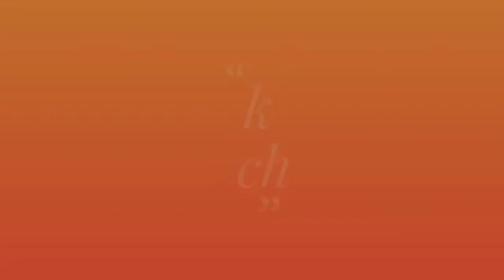హరి హర క్షేత్రం..శ్రీ రాజరాజేశ్వర స్వామి దేవస్థానంలో..రాములోరి కళ్యాణం../2-4-2020/